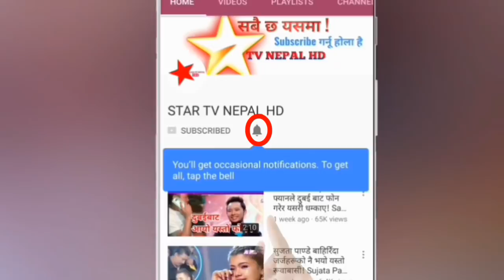थोरै लगानिमा यसरी खोल्न सकिन्छ चाउमिन उद्योग, भिडियो हेर्नूस् 🔥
माधवपंगेनी madhab Pangeni
माधव पंगेनी
madhab Pangeni

चाउमिन उद्योगबाट लाखौ आम्दानी
(भिडियो सहित)

बैदेशिक रोजगारी बाट फर्किएका एक युबाले चाउमिन उद्योग सन्चालन गरी लाखौँ आम्दानी गर्न सफल भएका छन् ।

नबलपुर जिल्लाको बिकट पहाडी क्षेत्र बौँदीकाली गाउँपालिका वडा नम्बर तीन बटाड़का छब्बीस बर्षिय युवा माधव पंगेनीले आफ्नै बलवुतामा चाउमिन उद्योग संचालनमा ल्याएका हुन्।

छ लाख रूपैयाँ लागतमा सञ्चालन गरेको उद्योगबाट हाल दैनिक एकसय पचास किलो चाउमिन उत्पादन भैरहेको संचालक माधव पंगेनिले बताए।

उत्पादित चाउमिन नवलपुरको डेडगाउँ, रकुवा, पाल्पाको बाकामलाड़ र सेउलिबजार र  तनहुँको गजरकोट, घिरिड़सुन्धारा सम्म पुर्याईरहेको उनले बताए ।

'यो एउटा सेबा पनि हो र आम्दानी पनि राम्रै हुने भएकाले मैले यो ब्यबसाय रोजेको हुँ,' पंगेनी भन्छन्, 'म अरू धेरै युवासाथीहरूलाई पनि आफ्नै गाउँ ठाऊँमा केही न केही ब्यबसाय गर्न हौसला दिन्छु' उनले भने ।

बिजुली लाईन समेत नपुगेको ठाउँमा जेनेरेटर बाट उद्योग सन्चालन गर्नू पर्दा केही लागत बढ्न गएपनि उद्योग संचालन गरेको चार पाँच महिनाको अबधि सम्ममा आफु कमाईबाट सन्तुष्ट भएको उनले वताए ।

बैदेशिक रोजगारीको शिलशिलामा तीन बर्ष मलेसियामा बिताएका उनले नेपाल फर्किए पछी उद्योग संचालन गरेका हुन्। उद्योगमा अरू तीन जनालाई पनि रोजगार दिएका छन्। उनलाई उनकी श्रीमतीले पनि साथ दिएकी छन्।

बिकट क्षेत्रका जनता ताजा चाउमिनको स्वाद चाख्न पाएकोमा खुसि भएका छन्।